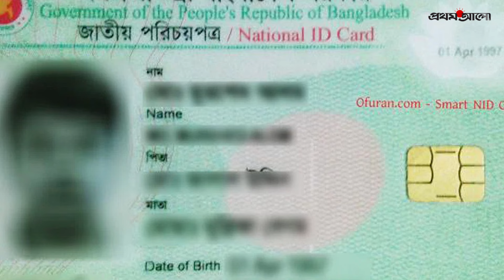একই ব্যক্তির নামে অসংখ্য জাতীয় পরিচয়পত্র, যেভাবে চলত প্রতারণা | Crime Story